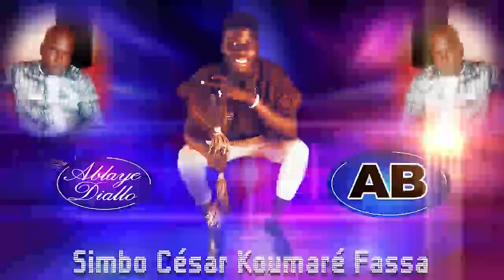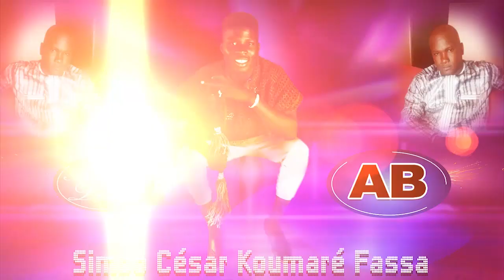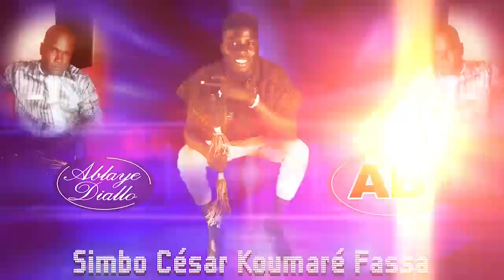Ablaye Diallo alias AB Simbo Cesar Fassa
Artiste musicien auteur compositeur